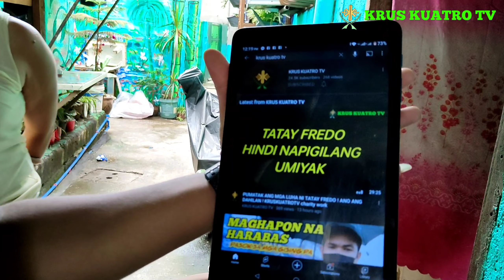SI TATAY ESENG NG TONDO | VAL SANTOS MATUBANG | KRUSKUATROTV | charity work